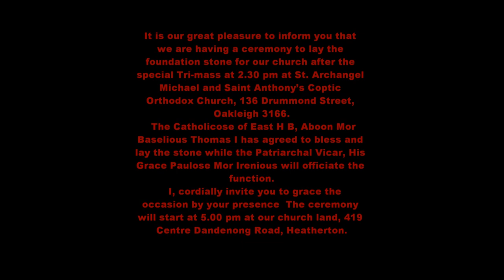St.George Jacobite Syrian orthodox Church,Melbourne,Australia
Dear all in Christ,
It is our great pleasure to inform you that we are having a ceremony to lay the foundation stone for our church after the special Tri-mass at 2.30 pm at St. Archangel Michael and Saint Anthony's Coptic Orthodox Church, 136 Drummond Street, Oakleigh 3166.
  The Catholicose of East H B, Aboon Mor Baselious Thomas I has agreed to bless and lay the stone while the Patriarchal Vicar, His Grace Paulose Mor Irenious will officiate the function.
   I, cordially invite you to grace the occasion by your presence  The ceremony will start at 5.00 pm at our church land, 419 Centre Dandenong Road, Heatherton.
If you want ore details please contact to me.

Fr. Boby Thomas
The Vicar
St. George Jacobite  Syrian Orthodox Church
33B,Springs Rd,Clayton South
Melbourne
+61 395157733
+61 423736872